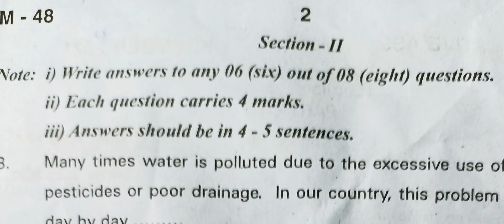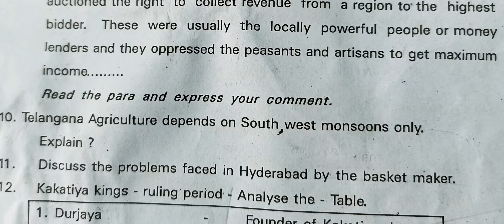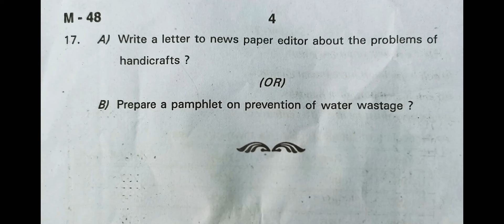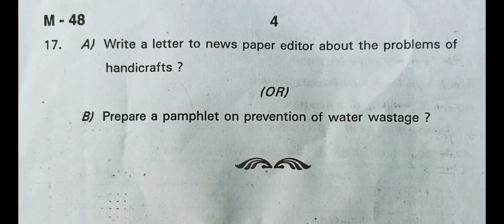TS 7th Class (S.A-1) SOCIAL Studies Questio p. -Dec-2021.